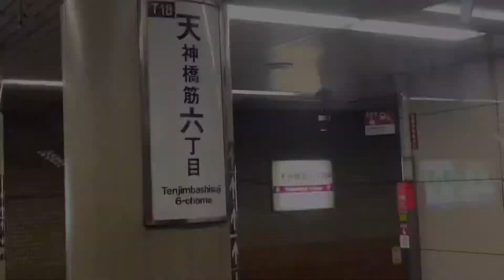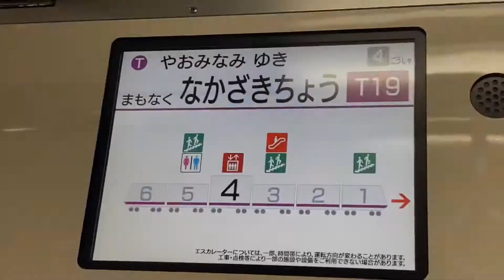誕生日の日に撮影した動画 鉄道PV